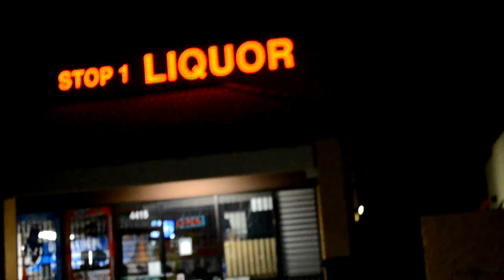WIN SOME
GUILOTINE ENT PRESENTS RUDEKID, CAPRI FT MAFIOSO " WIN SOME "